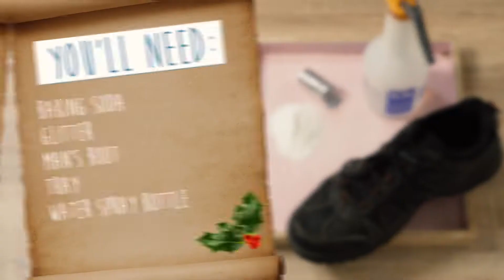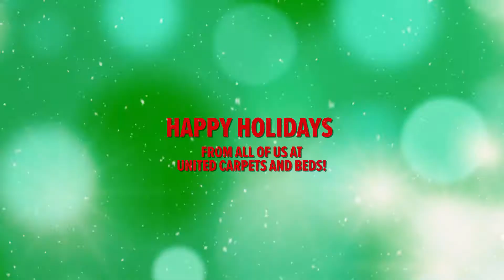Make Christmas Special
Tips to help you make Christmas extra special this year!